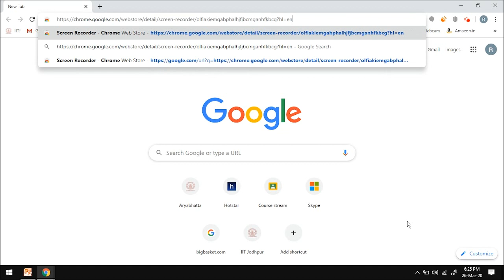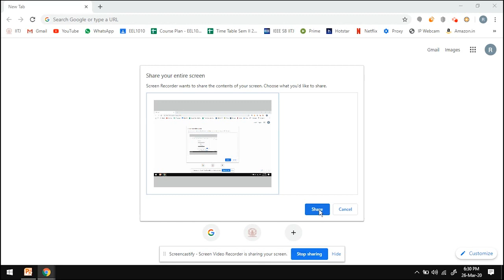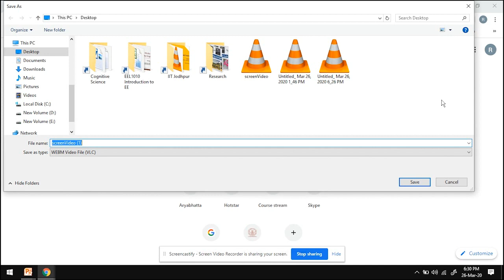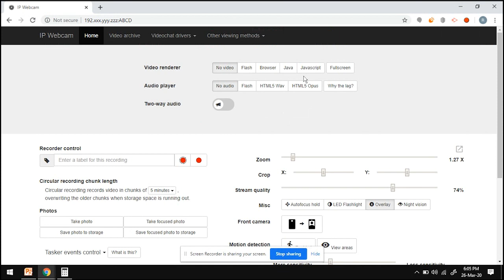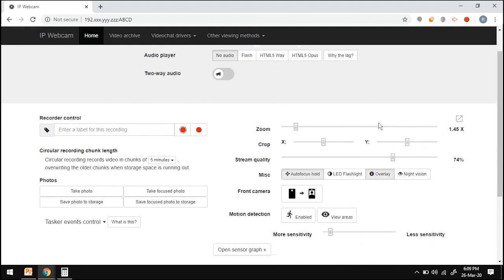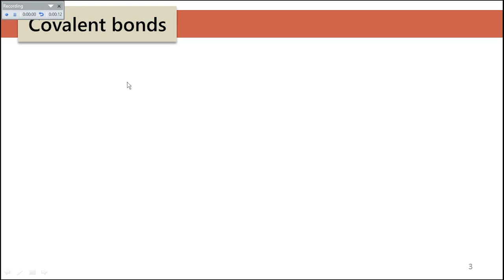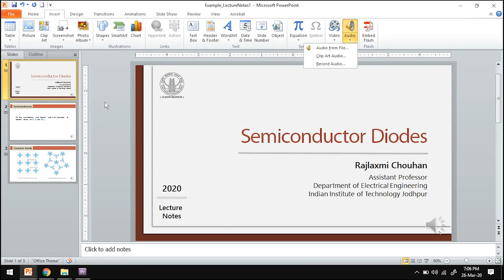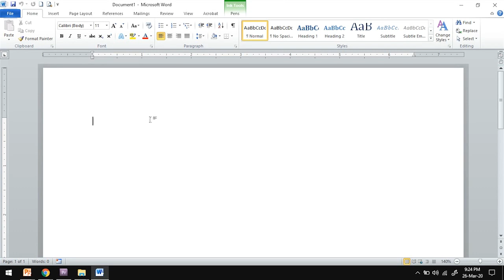Creating Video Lectures at Home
A few simple ways to create video lectures at home during the lockdown
Edit: One may also trim videos after uploading on YouTube using the YouTube Editor

0:06 Writing on paper
0:22 Screen recording
0:44 Screen castify
2:38 Casting cellphone camera feed to laptop using IP Webcam
4:53 Disclaimer
5:12 Recording narration directly on Powerpoint Slides
6:35 Digital boardwork and notes using pentablet